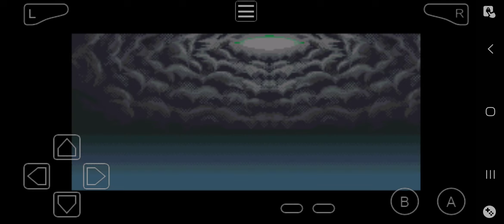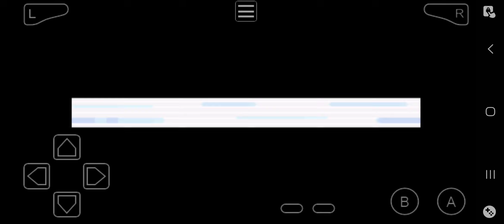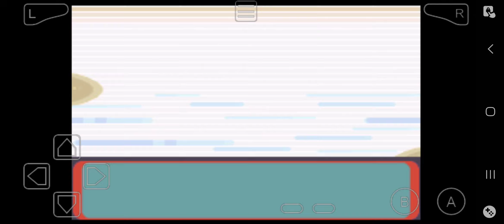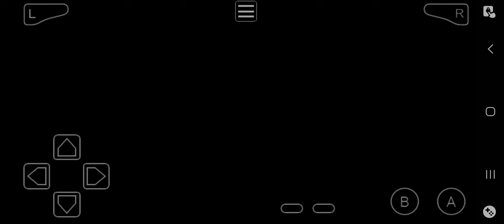Pokemon Quetzal Randomized Nuzlocke Part 10 TWO Gyms One Episode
Hey my dark knights it's the Batbran and welcome to the new series on the channel my solo Randomized Nuzlocke of pokemon quetzal.

We Soul Linked this with Realmmaster DJ but never by myself so I thought I d try this by myself as well.